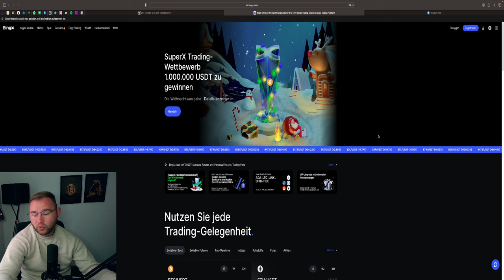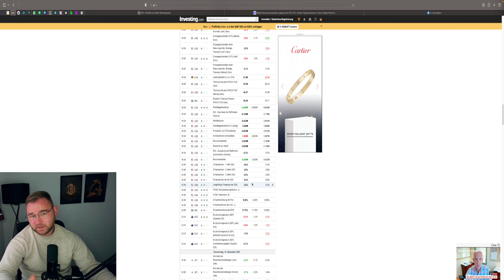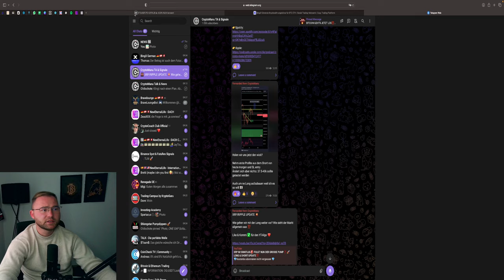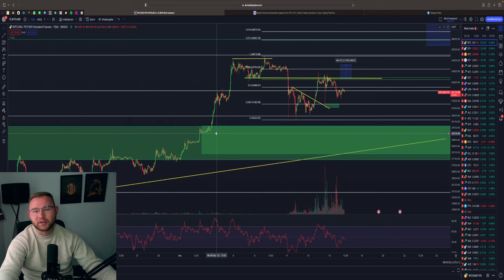ICH LAG FALSCH🚨 ICH GEBE ES AUF‼️ US TRADES FOREX SHORT💥 BITCOIN CRASH❓Marktausblick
⏱Timesteps:
00:00 Abo, Kommentar & Like nicht vergessen
00:30 FOREX
04:00 Stock Märkte USA
12:00 Gold
14:00 Bitcoin

👉 TRADING LERNEN?
✉️ Geschäftliche Anfragen ✉️